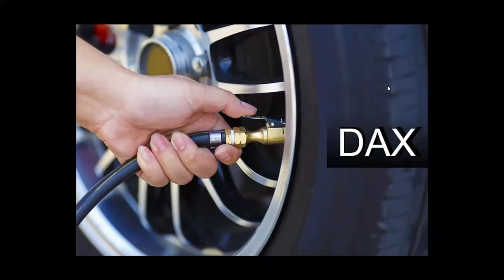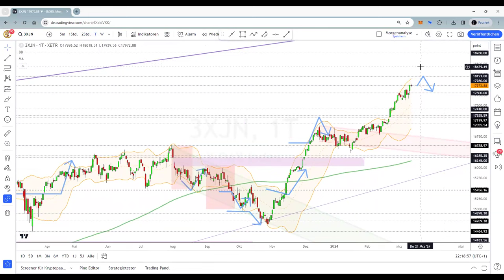Dax Analyse 14.03.2024